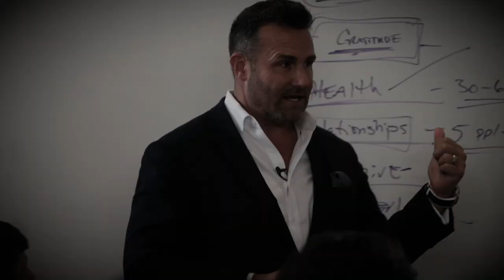How ANDY ELLIOTT Totally ReCreates Sales People… Battle Tested.